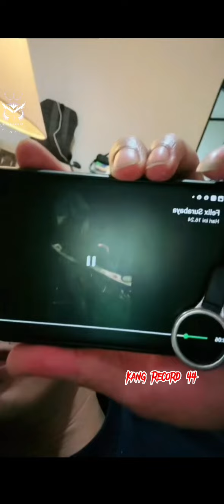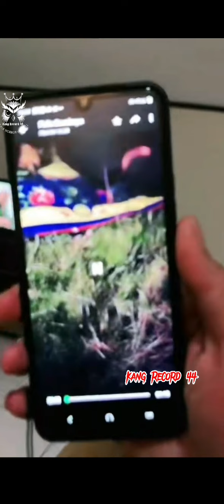Mang Ade Selamat Di Evakuasi Kuncen Penjaga Danau❗ttmreborn